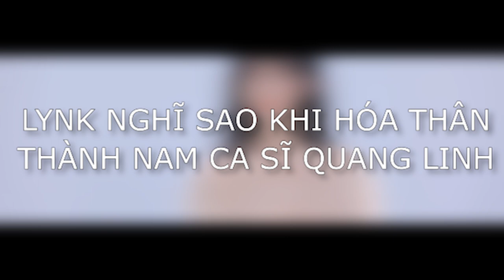Quyết định thi Gương Mặt Thân Quen của Lynk Lee là hoàn toàn đúng đắn.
Kênh YOUTUBE CHÍNH THỨC của chương trình Gương Mặt Thân Quen.
Chương trình Gương Mặt Thân Quen 2020 phát sóng vào lúc 21h15 - thứ 7 hàng tuần - trên kênh VTV3, từ ngày  21/11/2020.
Gương Mặt Thân Quen 2020 trở lại với phiên bản THẾ HỆ MỚI - Digi Generation, hứa hẹn sẽ là gameshow MỚI MẺ - TRẺ TRUNG - BÙNG NỔ nhất cuối năm nay.